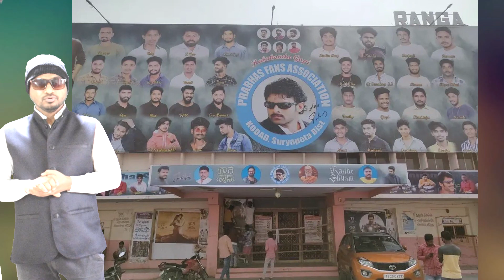రాధేశ్యామ్ నెగిటివ్ టాక్ తో ఆ కలెక్షన్స్ ఏంటి సామీ 130కోట్ల గ్రాస్|Prabhas's Radhe Shyam Collections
రాధేశ్యామ్ నెగిటివ్ టాక్ తో ఆ కలెక్షన్స్ ఏంటి సామీ 130కోట్ల గ్రాస్|Prabhas's Radhe Shyam Collections 130cr|